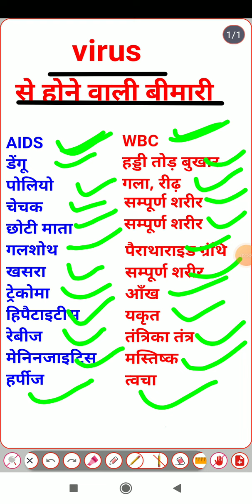virus se hone wale rog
biology#virus
study everyday

are viruses,
are viruses alive,
are viruses living or nonliving,
are viruses living,
are viruses parasites,
are viruses alive with carl zimmer,
are viruses living organisms,
are viruses sentient,
can virus affect android phones,
can virus spread through wifi,
can virus transfer from pc to android,
can virus damage hardware,
can virus enter iphone,
can virus infect iphone,
can virus transfer from phone to phone,
can viruses escape virtual machines,
did virus leave noc,
where did viruses come from,
how did virushka meet,
do virus short film,
do viruses live,
do viruses on phones go away,
does virus slows down computer,
does virus affect android phones,
does virus attack android,
does virus affect phone battery,
does virus transfer through bluetooth,
how does virus infect human cells,
how does virus replicate in human body,
how does virus attack your body,
has virus,
if viruses had a group chat,
if viruses had a rap battle,
your computer has virus,
viruses have to come from the same family,
you have virus on your computer meme,
krnl have virus,
computer have virus,
tlauncher have virus,
you have virus on phone,
you have viruses on your phone,
lisa have virus,
how virus mutate,
how virus attack mobile phone,
how virus attack computer system,
how virus attack body,
how virus spreads animation,
how virus infects a cell,
how virus replicate animation,
how virus work in our body,
is virus ne sabko pareshan kiya hai gana,
is virus living or nonliving organisms,
is virus alive,
is virus ne jina haram kiya hai,
is virustotal safe,
is virus ne duniya hila de,
is virus remover,
is virus total good,
was virus scenario,
virus was detected google drive,
was corona virus man made,
was zombie virus scenario,
was zombie virus,
if virus was a person,
how virus was discovered,
was ist ein virus,
what virus remove,
what virus can do to your computer,
what viruses look like computer,
what virus decrypt,
what viruses can cause a zombie apocalypse,
what virus protection should i use for windows 10,
what viruses look like,
what virus killed the most in history,
when virus hit different,
when virus will end,
when virus attack computer,
when zombie virus came,
danooct1 when viruses fail,
what happens when virus attacks your computer,
when was zombie virus started,
where viruses came from,
where virushka live,
where virushka got married,
where hiv virus is found,
where ebola virus came from,
where is virus in critical legends,
where is virus & threat protection settings,
where is the virus in hitman,
which virus is coming,
which virus is most dangerous,
which virus protection is best for windows 10,
who views your instagram profile,
who views your facebook profile,
who views your,
who views your whatsapp profile,
who views your youtube videos,
who views your instagram profile free,
who views your instagram story,
who views your instagram videos,
why viruses do not show characteristics of life until they enter in living body,
why virus is not a living thing,
why viruses are not considered a living thing,
why virus scan failed,
why virus and threat protection has stopped,
will virus affect android phones,
will virus affect iphone,
will virus transfer to new iphone,
will zombie virus come,
will smith virus full movie,
what will virus do to your phone,
will shaun virus